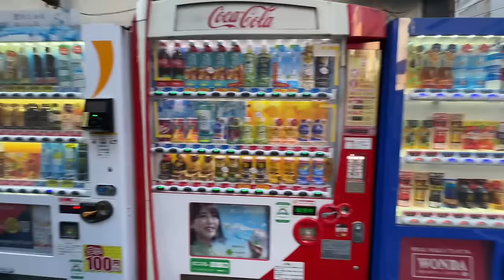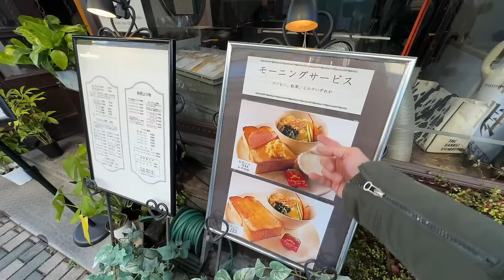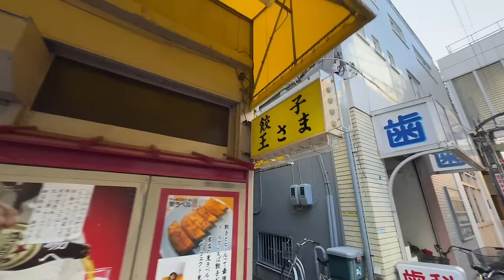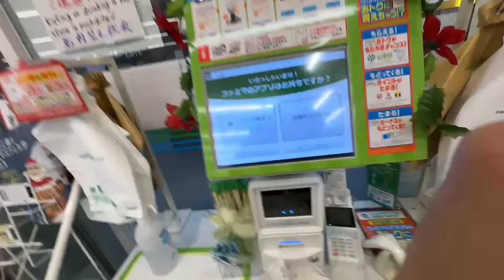Wait... Japan ISNT Easy Mode?! | A Morning Walk in Tokyo [Yes... I'm Still Running]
Living in Japan can come with a hand full (or more) of problems and difficulties... So today, we are going to cover some of the common downfalls and struggles and how to avoid them, as we explore Tokyo early in the morning. And yes... I am still running from viewers~

9F Tokyo Foresia 3-2-24 Toyosu Koto-ku, Tokyo, Japan 135-0061